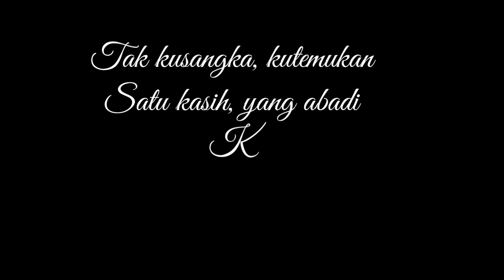We Are Family (Ekklesia Youth Jatinegara)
Ibadah Pemuda, 15/02/2020

Thanks for all your support, ratting the video and leaving a comment is always appreciated.

Please, saling respect yah kalau komen. GBU. 🙏